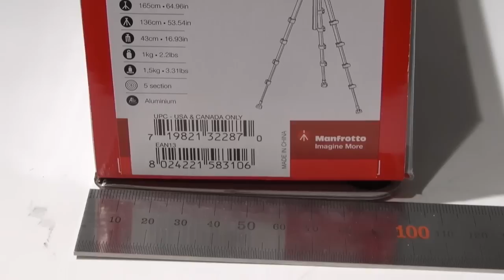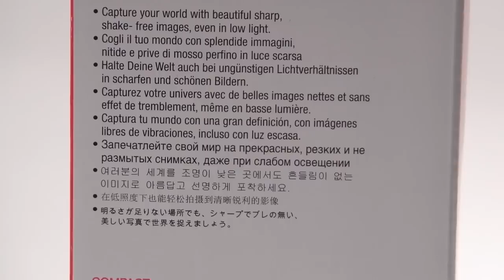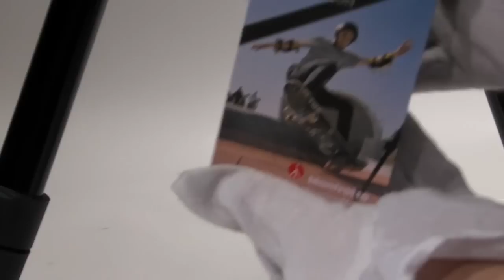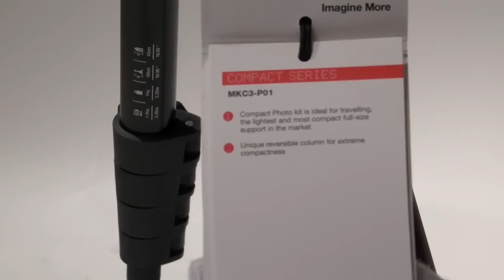[Review]Manfrotto MKC3 P01 Compact Photo Kit Black Compact Ball Head Features Quick Release